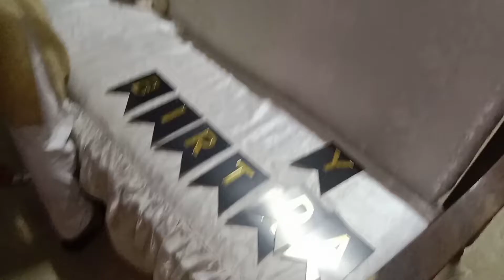surprised birthday party// hum ne mnai party //Bhai Bhi Khush ho gae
party husband